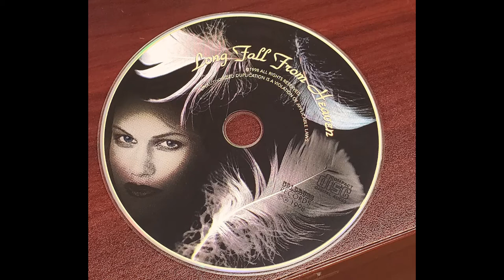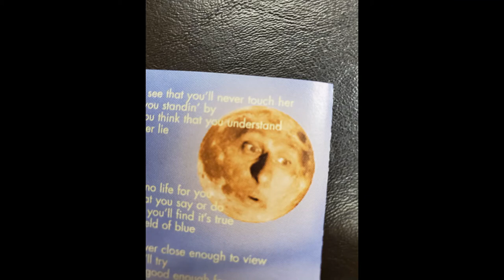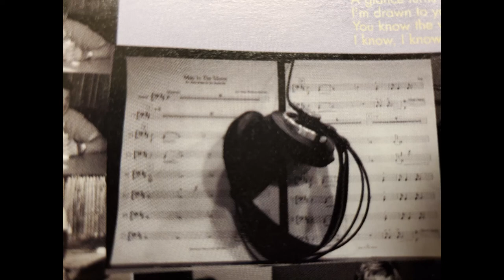Man in the Moon - John Russo's The Game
John Russo's - The Game